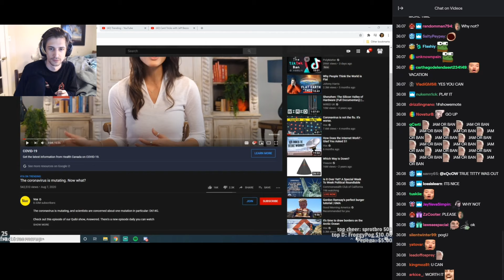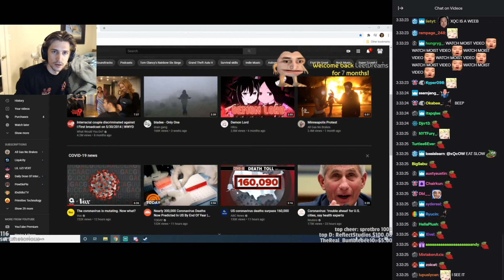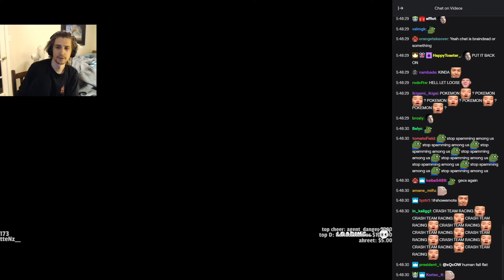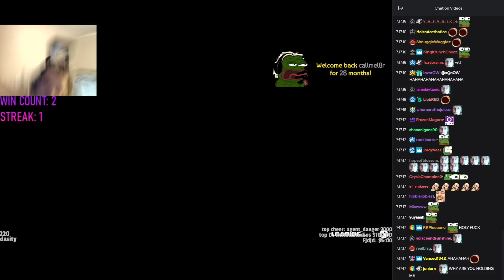xQc AYAYA Compilation #20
Follow KafuuBot on Twitch to support me

xQc on Futanari and Hentai